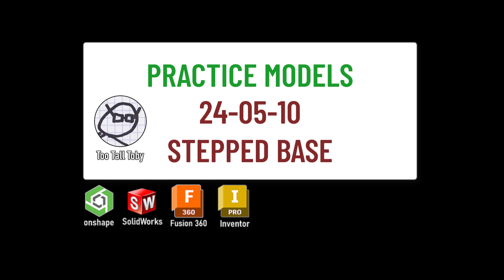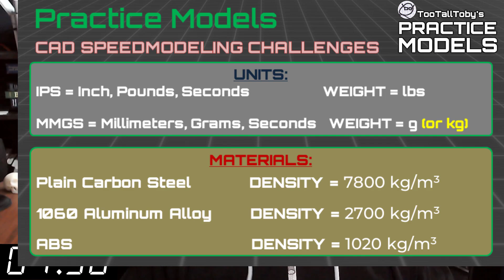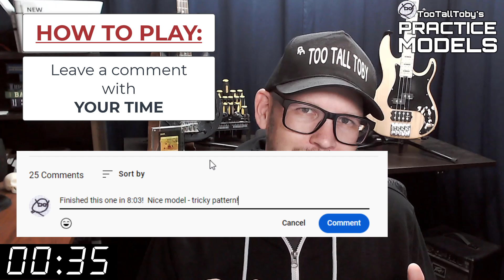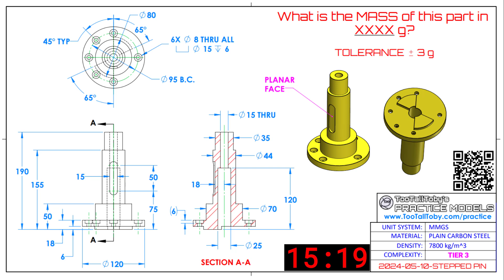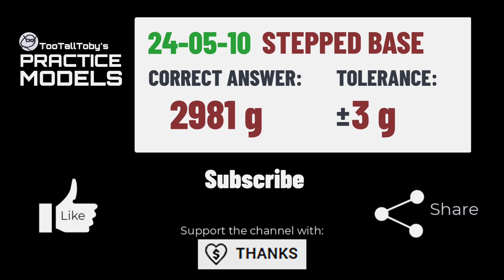2D Drawing to 3D CAD - PRACTICE MODEL- Exercises for Onshape, SolidWorks - STEPPED BASE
Drawing 24-05-10 - STEPPED BASE
0:00 - INTRO
2:35 - CHALLENGE BEGINS
18:06 - ANSWER REVEALED